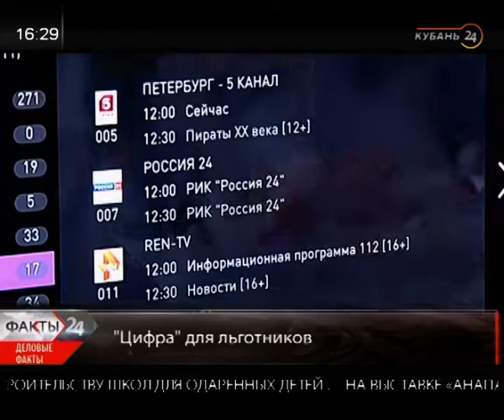23.01.19 «Деловые факты»